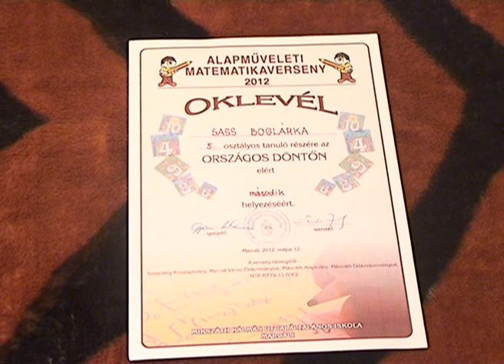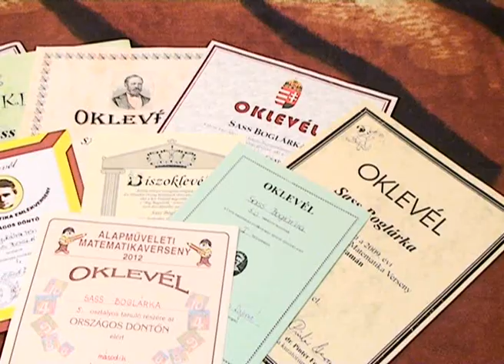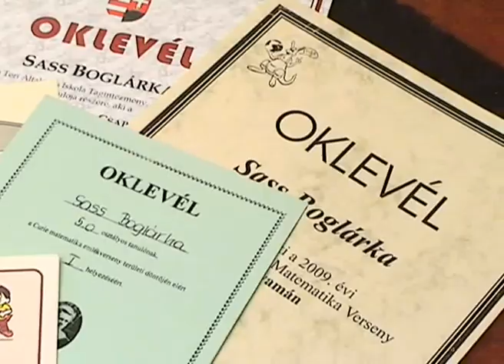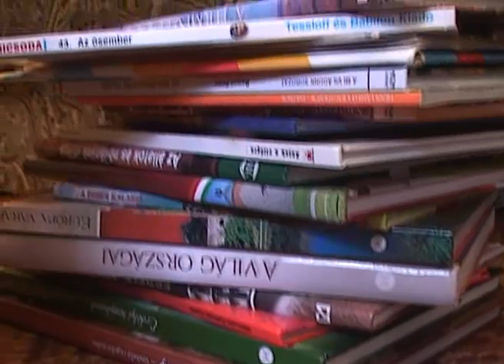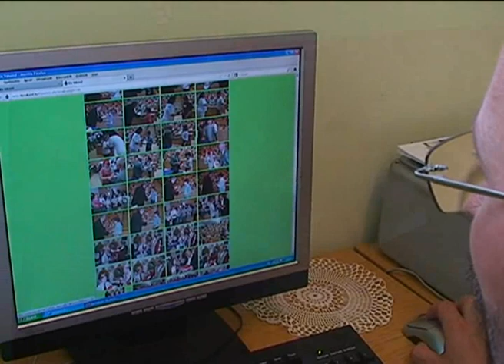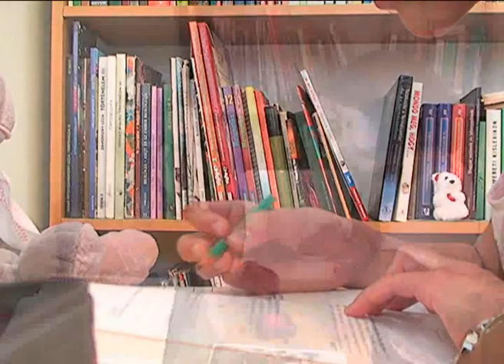A most következő percekben Sass Boglárkát mutatjuk be Önöknek